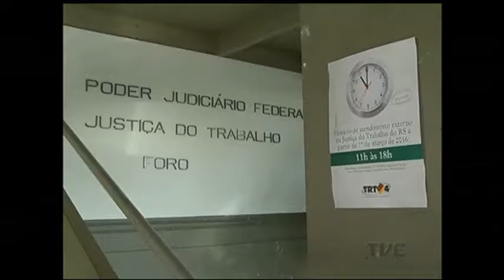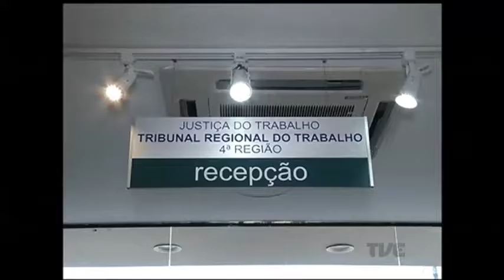Redução no orçamento está prejudicando a operação do Tribunal Federal do Trabalho da 4ª região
Redução no orçamento está prejudicando a operação do Tribunal Federal do Trabalho da 4ª região, em Porto Alegre. O corte anunciado pelo governo federal foi de 90% para as verbas de investimento e de 30% para os valores de custeio.